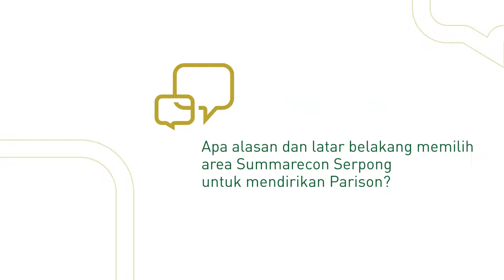CERITA MEREKA oleh Parison, Glass Work - Social Space Pertama di Summarecon Serpong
THE ONE AND ONLY Casual Fine Dining with Glass blowing workshop combination in Southeast Asia, @parison.id hadir di Summarecon Serpong! ✨

Sebagai seorang seniman sekaligus CEO dari Parison, Bapak Julian Heru menjelaskan bahwa Summarecon Serpong menjadi lokasi yang sangat tepat untuk mendirikan F&B berkelas seperti Parison.

Wah, menarik ya! Ingin tahu alasan dibalik pernyataan tersebut? Cek pada video di atas ini ya!

Bergabunglah menjadi keluarga besar Summarecon Serpong, Better Living Better Future in A Truly Liveable City.

Kami siap melayani Anda:

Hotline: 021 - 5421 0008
Facebook Fanpages: Summarecon Serpong